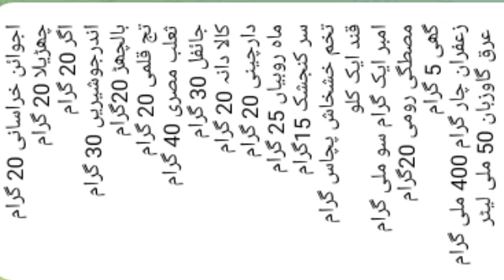खुशखबरी खुशखबरी नौजवानों के लिए खुशखबरी 7351761402 Hakeem Mohd Rizwan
नोट
 हमारे यहां हर बीमारी का इलाज देसी जड़ी बूटियों से किया जाता है एक बार सेवा का मौका जरूर दें